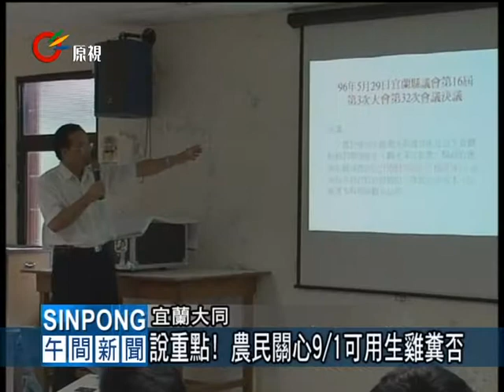禁生雞糞 宜縣府助轉型卻無方案 2011-08-18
【Yaway/巴浩】

宜蘭縣政府公告9月1日開始，縣內禁用生雞糞，引起養雞業者以及在蘭陽溪上游種植高冷蔬菜的農民反彈，8月12日近千位的民眾前往宜蘭縣政府抗議，16號縣府相關人員前往大同鄉南山村舉辦說明會，縣政府表示依然會要禁用生雞糞，還說會輔導農民轉型種植花卉或是有機農業，但是農民問要怎麼轉型，宜蘭縣政府卻提不出具體的說明，讓農民感到氣憤。

農民多次打斷官員說話，18日下午，宜蘭縣政府派員前往大同鄉南山村，針對縣政要在9月1號開始，蘭陽溪上禁止使用生雞糞施肥的公告，向農民說明，並聽取農民意見，沒想到說明會一開始，官員輪番上陣，用簡報向農民報告縣府政策，讓台下的農民聽不下去，因為他們只想知道，9月1號起，究竟還可不可以用生雞糞？

由於上個月上千位農民前往縣政府抗議，要求縣政府提出配套措施，再禁用生雞糞，當時官員就承諾會再前往部落和農民說明，但這一次官員來到部落，向農民表示縣政府已經決定只禁用生雞糞，刪除農藥和肥料，還在現場教導農民如何挑選合法的肥藥，面對這樣的說法，更讓農民不滿，因為至始至終，農民的訴求就是要暫緩或撤銷禁用生雞糞的公告，現場農民再也忍不住，當場砲轟縣府官員。

面對農民連番砲轟，官員們臉色凝重，只能不斷強調，縣府有意長期輔導四季、南山轉型成景觀花卉專區，及生產有機高麗菜。農民反問，要怎麼轉型？官員回答不出來，再度惹惱台下農民。官員前往部落聽取民意，原本縣政府的美意，卻因為提不出具體配套措施，抵擋不過民怨，說明會最後只能草草結束。